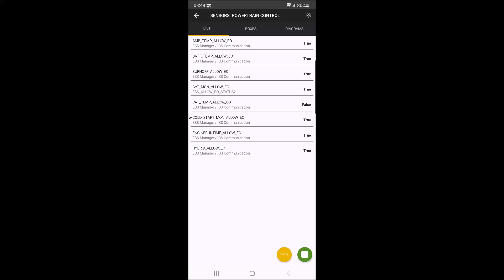2022 Rubicon 4xe Cold Start Monitoring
Monitoring PIDs showing how the Catalytic converter is causing the ICE to start up in cooler weather